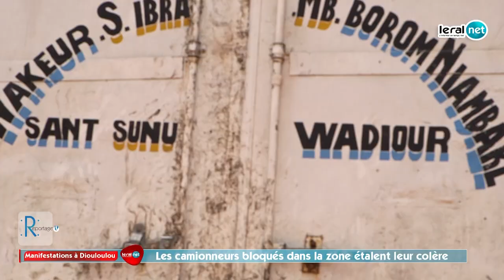Manifestation des Militants de Ousmane Sonko Paralyse la Route Nationale, les Camionneurs en Colère"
La ville de Diouloulou est le théâtre de scènes tendues alors que les militants fervents du leader politique Ousmane Sonko ont bloqué la route nationale, provoquant la colère des camionneurs immobilisés. Cette action spectaculaire marque un nouveau tournant dans le paysage politique local, mettant en évidence les profondes divisions qui agitent la région. Les camionneurs, déjà en proie à des difficultés économiques, expriment leur frustration face à cette paralysie soudaine qui entrave davantage leurs activités. Une situation complexe et en évolution rapide qui reflète les enjeux politiques et socio-économiques actuels.